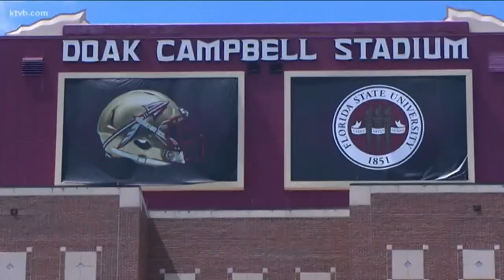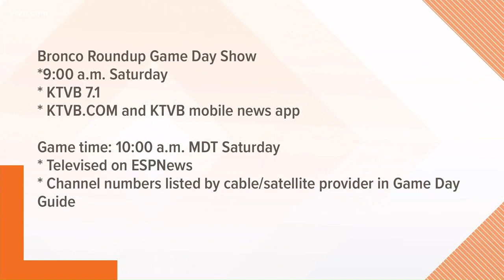How the Florida State ticket office is getting ready for Boise State suddenly coming to Tallahassee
Jack Chatham, the ticket operations manager at the Florida State ticket office, is in unfamiliar territory. He and his staff has to get ready for a football game with less than 48 hours of notice. Boise State fans are also having to adjust to the venue change on the fly.